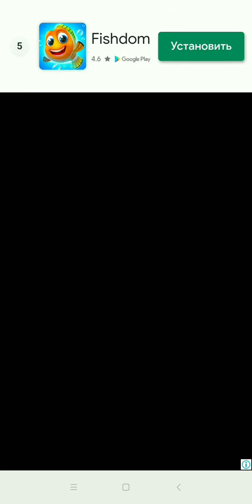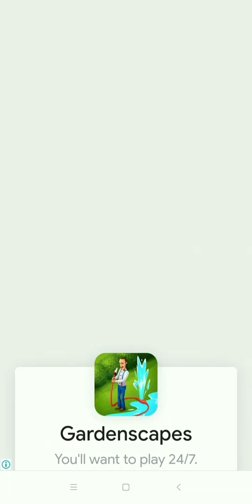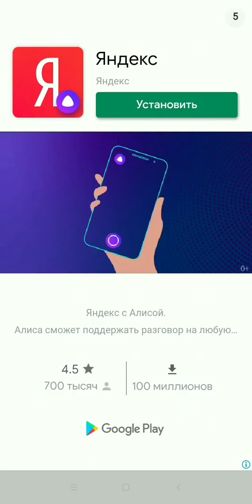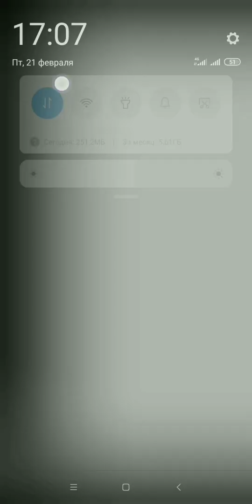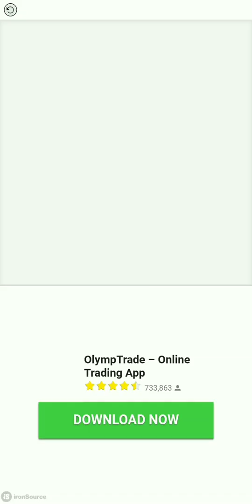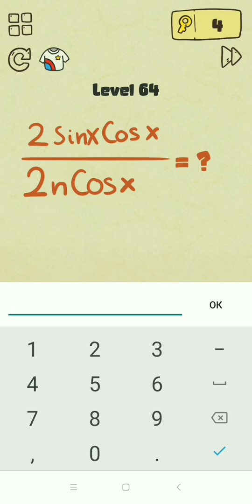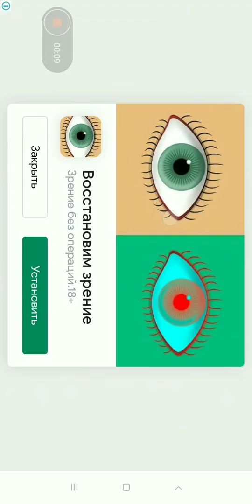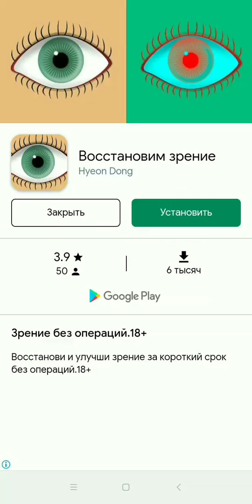Brain Crazy: IQ Challenge Puzzle. Level 1-103. Walkthrough.